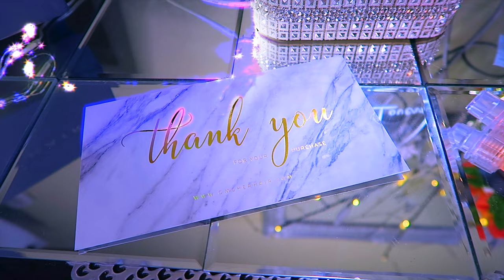Now ONLY $84 | I Tried Another CHEAP HBWIG From CHINA Was It WORTH IT omgherhair GIRL HBWIG SALE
I TRIED Another CHEAP HBWIG From CHINA Was It WORTH IT WHATS The DIFFERENCE omgherhair GIRL. headband wig tutorial headband wig trend craze easy hair styles for beginners omgherhair.com & muffinismylovers

Ends on June10th. Start at $84

Brown Curly Headband Wig Indian Remy Human Hair [HBW09]
WIG LENGTH - 18 inch
DENSITY - 150%
COLOR - #2
SIZE - Medium

HAIR QUALITY: 100% Human Hair

Cap Construction:Headband Wig Cap

WRITE OR SEND US LOVE GIFTS TO:
Muffinismylovers

SOME OF MY FAVORITE SITES